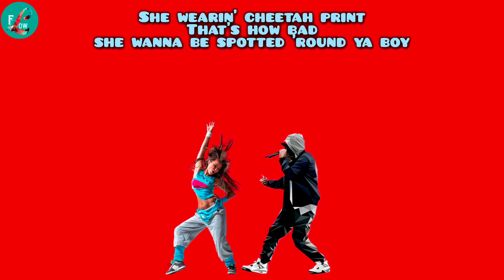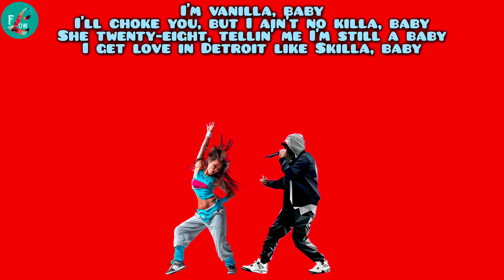Jack Harlow - Lovin On Me (Lyrics)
I'm vanilla, baby
I'll choke you, but I ain't no killa, baby
She twenty-eight, tellin' me I'm still a baby
I get love in Detroit like Skilla, baby
And the thing about ya boy is

Young J-A-cock AKA Rico like Suave, Young Enrique
Speakin' of AKA, she's a Alpha
But not around ya boy
She get quiet 'round ya boy, hold on
Don't know what you heard or what you thought about ya boy
But they lied about ya boy
Goin' dumb, man, it's some idiotic 'bout ya boy
She wearin' cheetah print
That's how bad she wanna be spotted 'round ya boy

Whip your lovin' on me
I'm vanilla, baby

Young M-I-S-S-I-O-N-A-R-Y
He's sharp like barbed wire

All the girls in the front row
All the girls at the barricade
All the girls that been waitin' all day
Let your tongue hang out
Fuck everything
If you came with a man
Let go of his hand
Everybody in a suite, kickin' up they feet
Stand up, bitch, dance

And all the guys in the back waitin' on the next track
Cut ya boy a little slack
It's young Jack